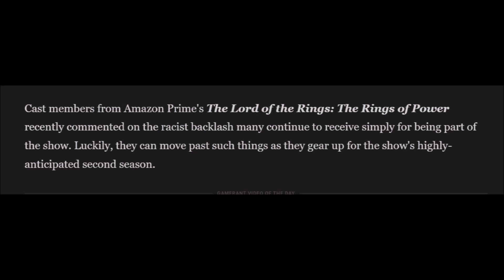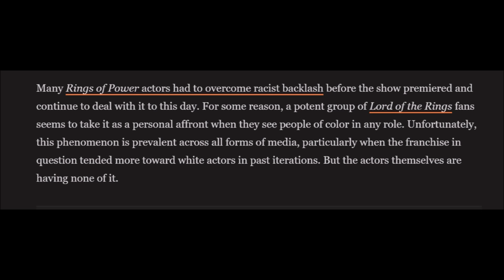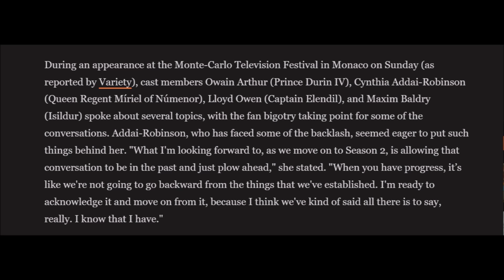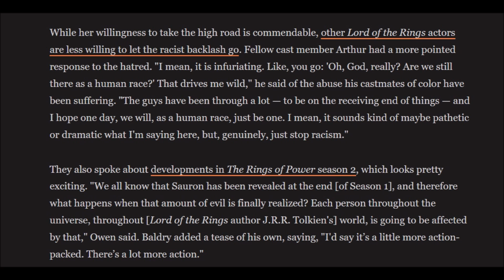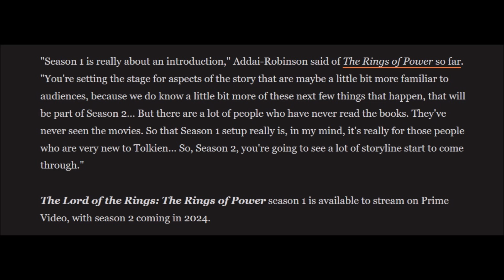The Rings Of Power - A Nightmare Scenario